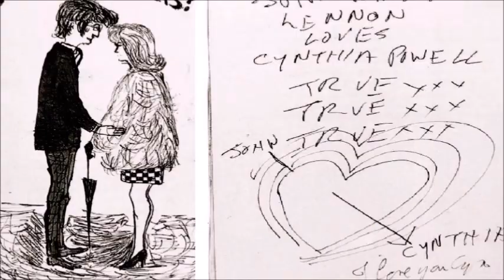43 DATOS SOBRE CYNTHIA LENNON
TO ACTIVATE SUBTITLES IN ENGLISH, GO TO "SETUP"

Un poco tarde, pero es para conmemorar lo que hubiera sido el cumpleaños número 77 de Cynthia Lennon.

ÚNETE A MIS PÁGINAS